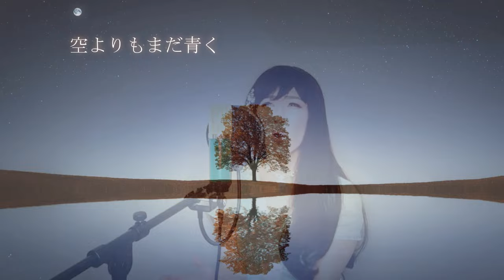別れの予感 / テレサテン _ Teresa Teng (鄧麗君) カバー【歌詞付き】歌ってみた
作詞: 荒木とよひさ    作曲: 三木たかし
昭和61年(1987年)6月21日発売
テレサテンさんの命日が5月8日のため、
心を込めて歌わせていただきました。